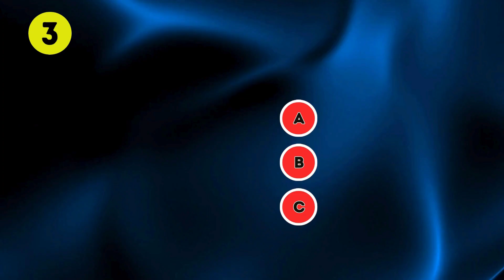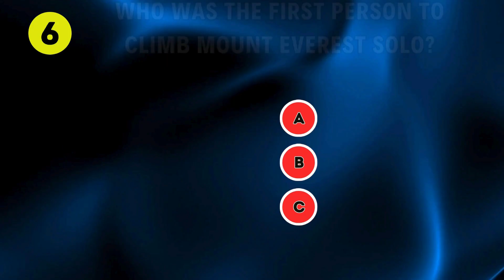General Knowledge Quiz Game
Questions and Answers:
What is the largest ocean on Earth?
A) Pacific Ocean
B) Atlantic Ocean
C) Indian Ocean
Answer: A) Pacific Ocean
Who was the first woman to win an Olympic gold medal?
A) Wilma Rudolp
B) Babe Didrikson Zaharias
C) Hélène de Pourtalès
Answer: c) Hélène de Pourtalès
Who was the first African American to win a Pulitzer Prize?
A) Gwendolyn Brooks
B) James Baldwin
C) Ralph Ellison
Answer: A) Gwendolyn Brooks
What is the highest mountain peak in North America?
A) Denali
B) Mount Logan
C) Mount Saint Elias
Answer: A) Denali
Which was the first country to send a human into space?
A) United States
B) Soviet Union
C) China
Answer: b) Soviet Union
Who was the first person to climb Mount Everest solo?
A) George Mallory
B) Edmund Hillary
C) Reinhold Messner
Answer: c) Reinhold Messner
What is the largest living species of lizard?
A) Iguana
B) Monitor Lizard
C) Komodo Dragon
Answer: c) Komodo Dragon
Which was the first country to use the metric system?
A) France
B) Belgium
C) Netherlands
Answer: A) France
What is the largest known galaxy?
A) Andromeda
B) IC 1101
C) Milky Way
Answer: b) IC 1101
Which country was the first to land a man on the moon?
A) USA
B) Russia
C) China
Answer: A) USA